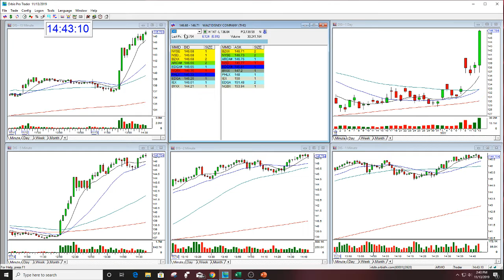DIS HUGE CALL BULLISH GAP THE STOCK SWOOSH 11/13/2019